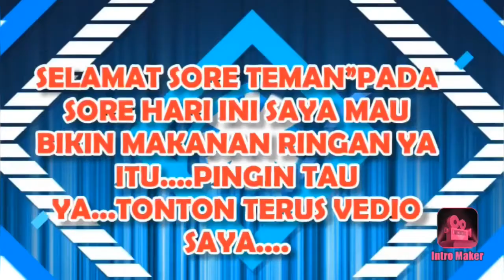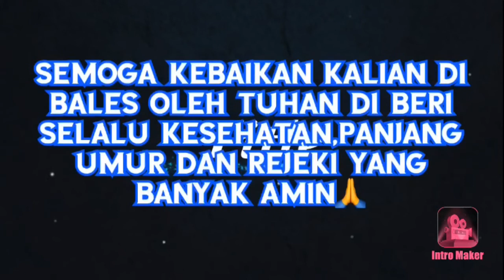(PART 1 ) RESEP DAN CARA MEMBIKIN CIRENG YANG MUDAH DAN ENAK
PERTAMA BELAJAR MEMBIKIN CIRENG DAN PERTAMA MAJAN CIRENG